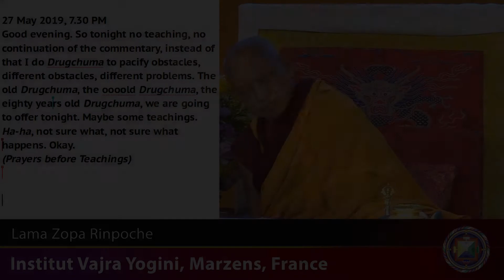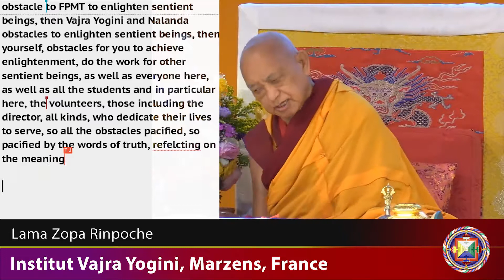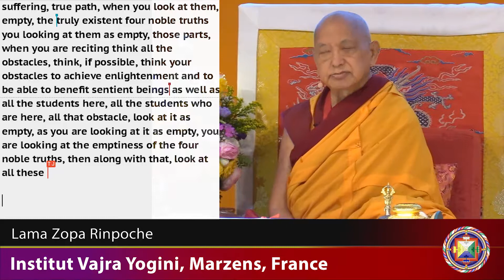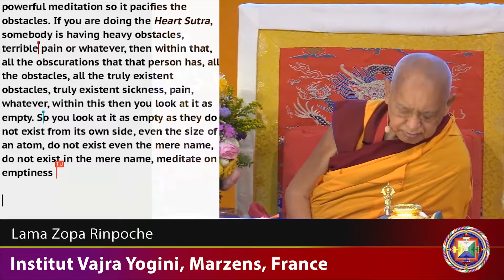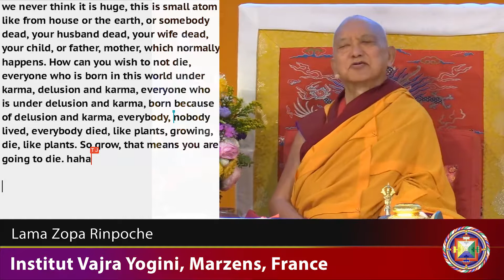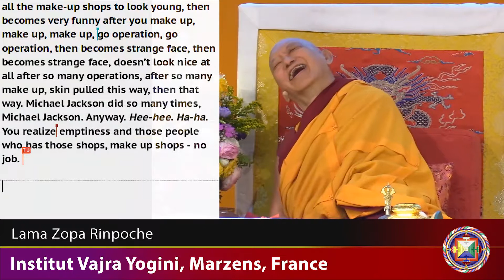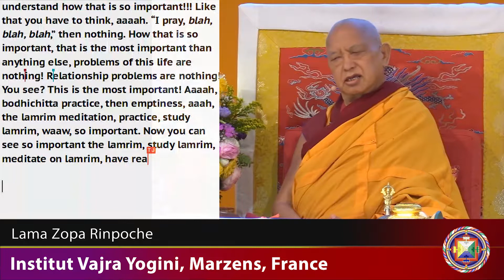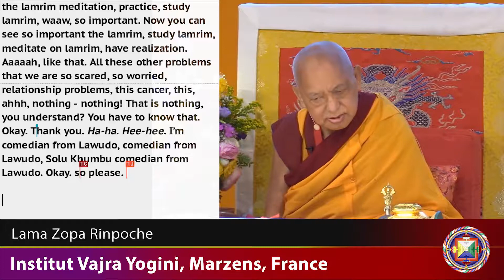EXTRACT It is Most Scary That We Have to Experience Suffering Endlessly SCRIPTED 27-May-2019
In this short teaching Lama Zopa Rinpoche advices us to remember emptiness when we do practices to purify obstacles like sicknesses for ourselves or other people. And then to also remember the oceans of suffering of the various beings that we ourselves have experienced in the past and will continue to experience if we do not realize emptiness. We will experience it again and again, without end. That is the most scary thing. Having cancer is nothing compared to that. So recall that and then with strong motivation to realise emptiness read and meditate on the Heart Sutra
This video was extracted from a teaching that was recorded in Marzens, France on May 27, 2019.